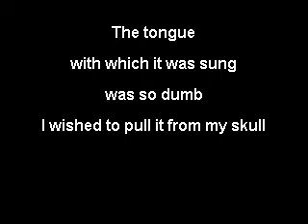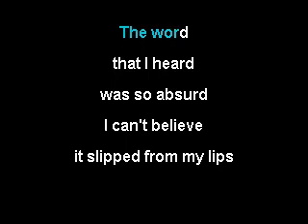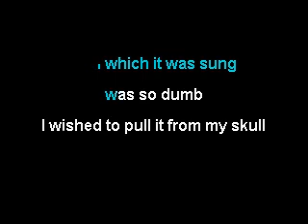311 - What Was I Thinking (karaoke)